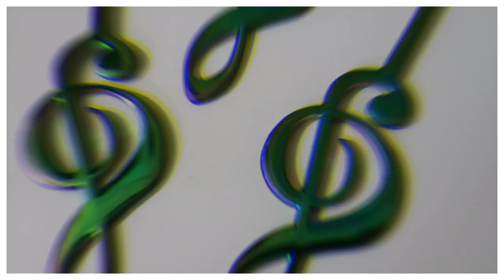CHEGOU DA CHINA PARA NOSSA CASINHA E PARA O ARTHUR- Por Cah Almeida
MINHA LOJA DE DECORAÇÃO  @CAHDECORA.LOJA
FACEBOOK CAHDECORA